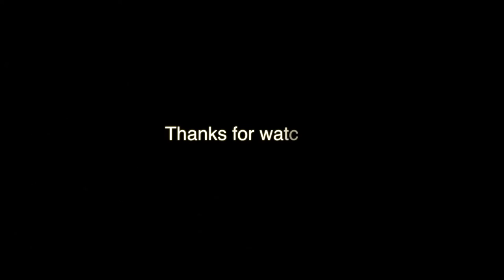Far Away (Tamo Daleko) | MBQ Live at NS Jazz Fest 2020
Milos Branisavljevic Quartet performing "Far Away" (Tamo daleko - Traditional Serbian song) live at Novosadski Jazz Festival 2020

Milos Branisavljevic - Vibes
Bane Markovic - Bass
Igor Malesevic - Drums
Dejan Zdravevski - Keys
Rastko Obradovic - T. Sax

Simon Katz - Mix and Master

Video and audio - Novosadski Dzez Festival 2020